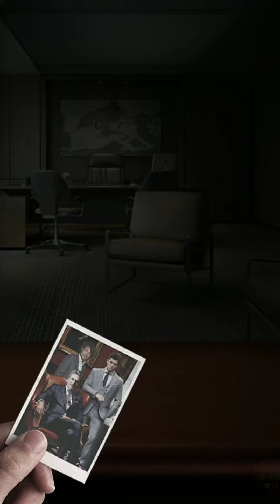《慾望之都》芭芭拉!